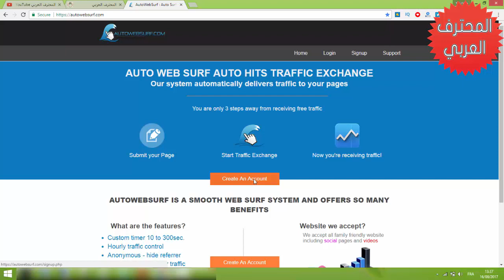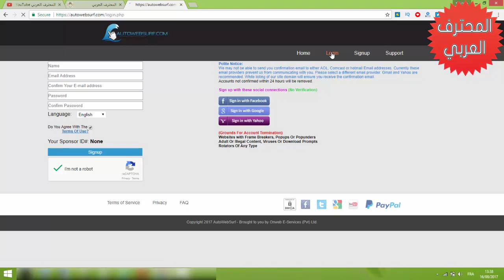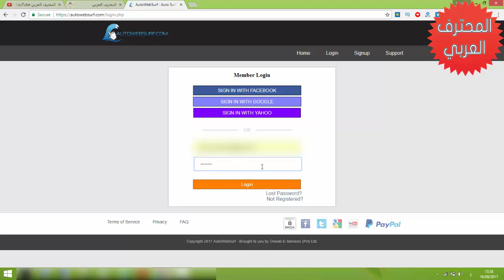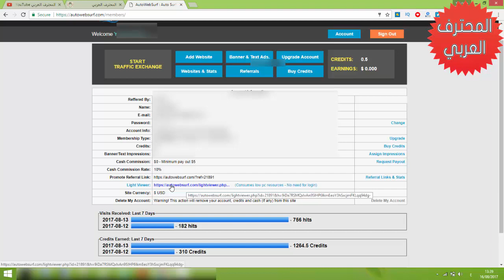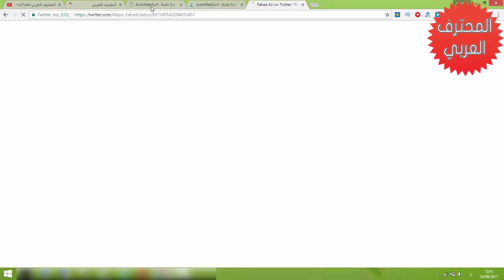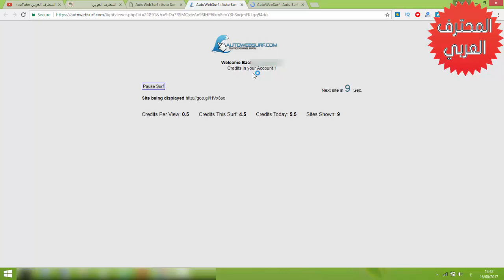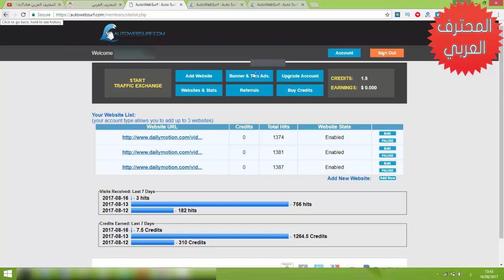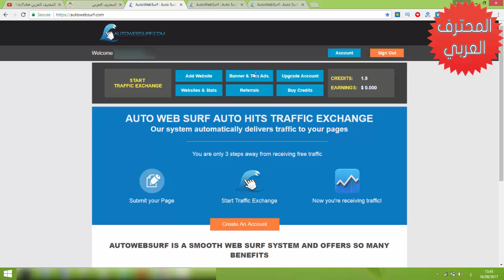شرح موقع Autowebsurf للربح من الترافيك وخفض ترتيب موقعك بأليكسا 2017